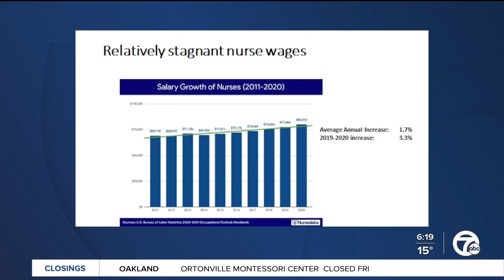Travel nurse agencies under fire as some legislators allege price gouging